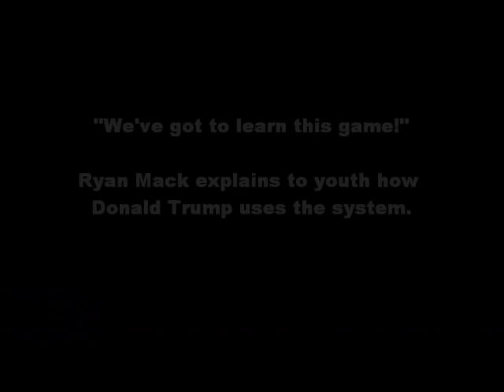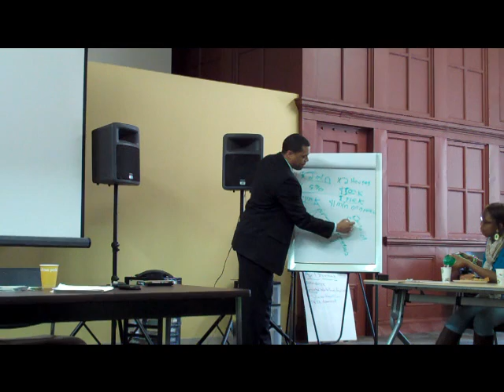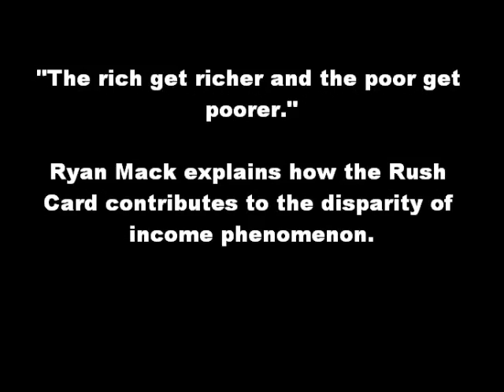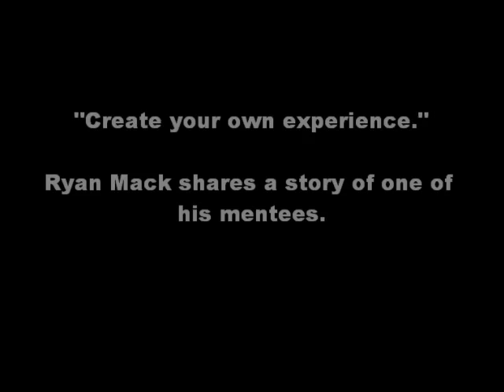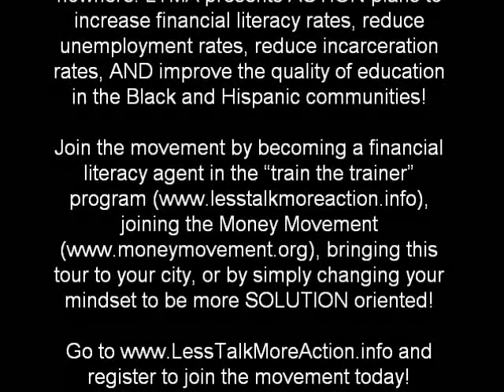LTMA Philadelphia Presents Ryan Mack Speaks to Philadelphia Youth Network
Ryan Mack, a little tired after multiple workshops in that day and week, continued to spread his message of fiscal responsibility to youth in Philadelphia on his "Less Talk...More Action" Empowerment Tour.

The youth were heavily involved in the discussion as they discussed the importance of budgeting, using debt wisely, avoiding financial predators, starting their own businesses, and much more!

The "Less Talk...More Action" Empowerment Tour is all about TANGIBLE solutions for the Black and Hispanic communities! No empty rhetoric or ambiguous statements of
empowerment that lead the people to nowhere. LTMA presents ACTION plans to
increase financial literacy rates, reduce unemployment rates, reduce incarceration
rates, AND improve the quality of education in the Black and Hispanic communities!

Join the movement by becoming a financial literacy agent in the "train the trainer"
program joining the Money Movement
bringing this tour to your city, or by simply changing your
mindset to be more SOLUTION oriented!

and register to join the movement today!